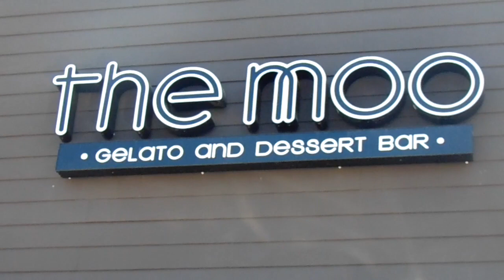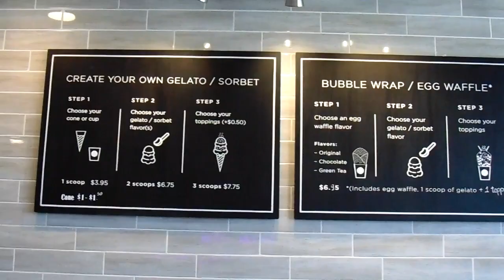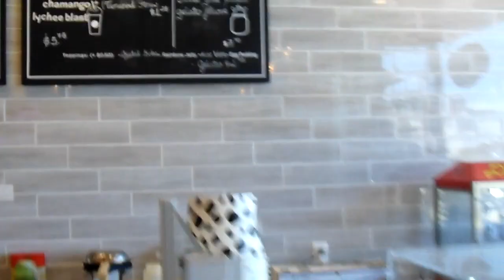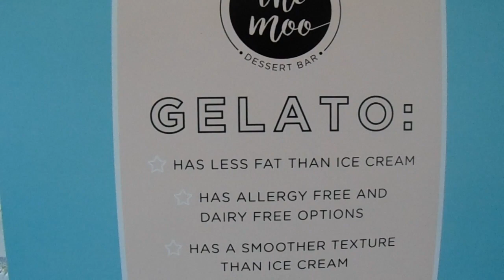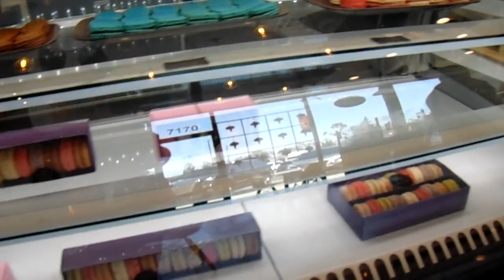TOYS R US SALE.......TAPE PRANK GONE WRONG| & DESSERT BAR....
TODAY WAS A FULL DAY OF FUN! WE HAD WAFFLE DESSERTS, ALONG WITH A TOYS R US RUN FOR THE BIG SALES. A WATER BALLOON FIGHT. & PRANKS GOING WRONG WITH MY UNCLE MATTHEW. ENJOY THIS WHOLE VLOG DAY!